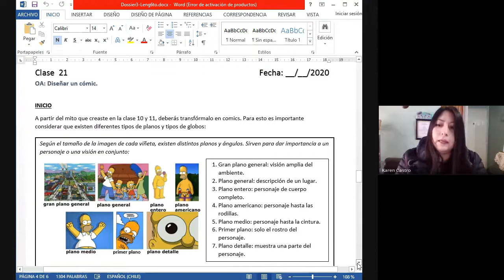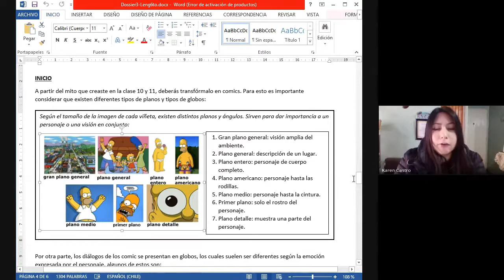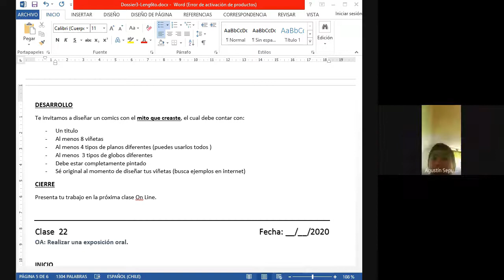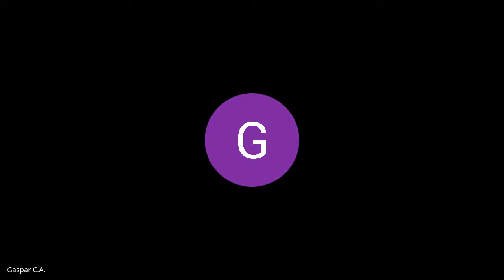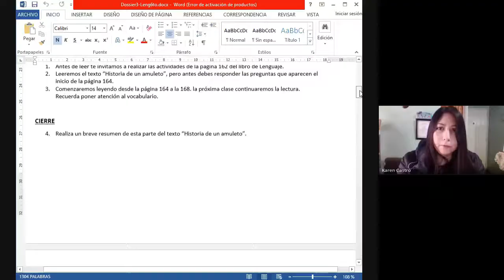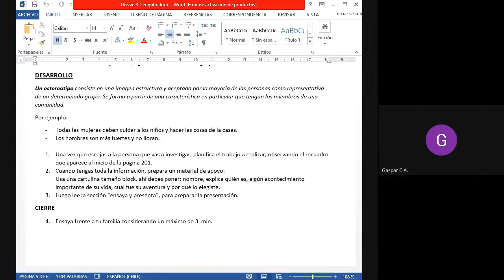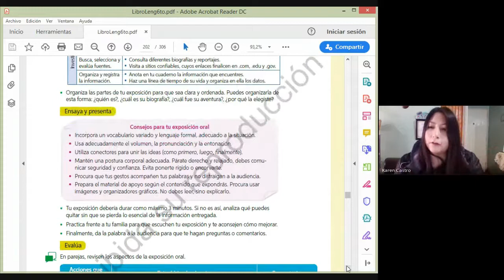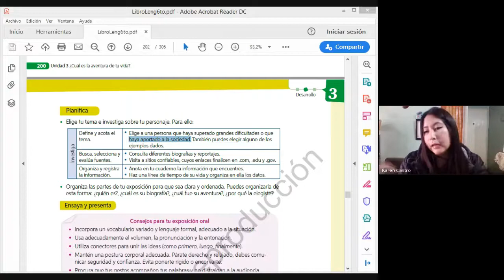6° básico, Lenguaje y Comunicación, Prof. Karen C., Dossier 3, 09 de junio